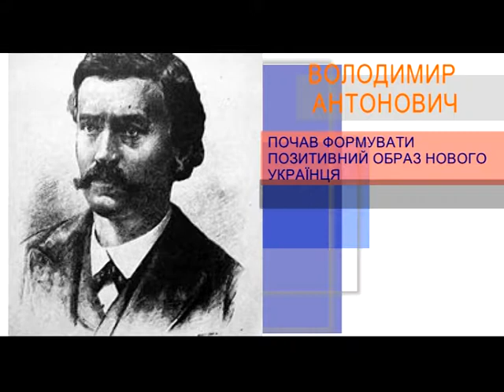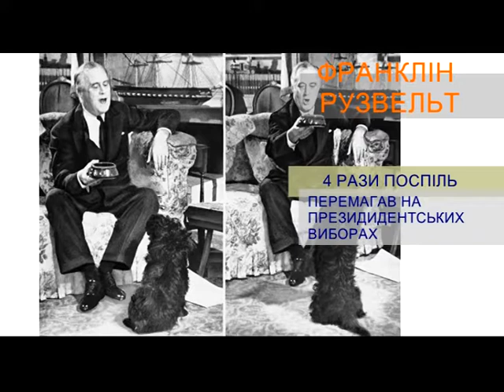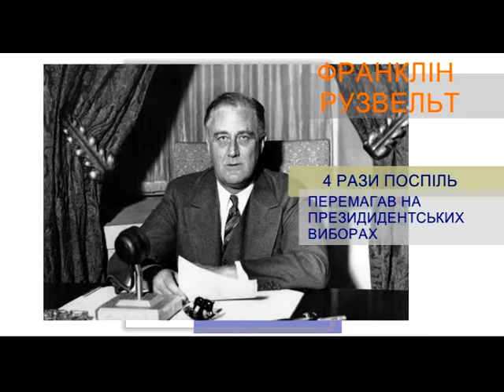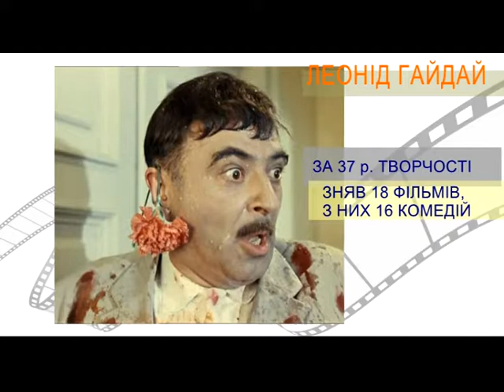Ранковий Коктейль. 30.01.2018. В цей день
А зараз саме час пригадати, чим важливим і цікавим відзначився цей день в історії.